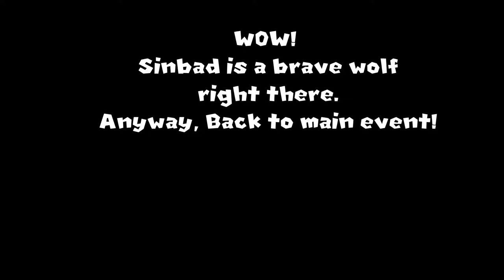Grand Star Legion | Best Moments of GSL | Part 4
Hello Everyone, It's Starman3 here. We have Next Instalment of Best Moments of GSL! Enjoy!

=Credits=
Intro:
cdrom1019
End Card:
Starman3
Logos:
Starman3 - (Starman3 and StormStrikerSX9)
Cdrom1019 - (MickeyMario64)